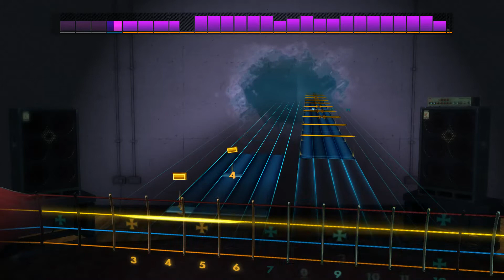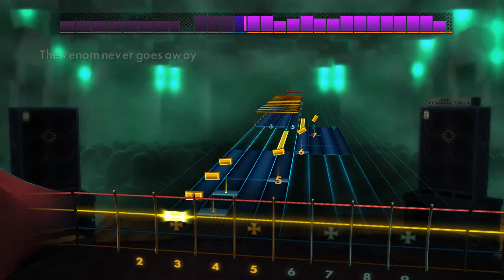Megadeth - Poison Was The Cure | Rocksmith 2014 CDLC Bass